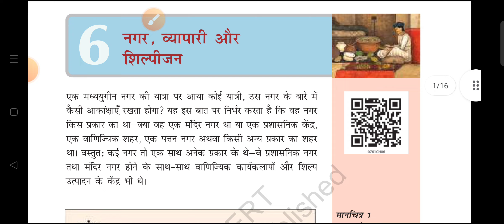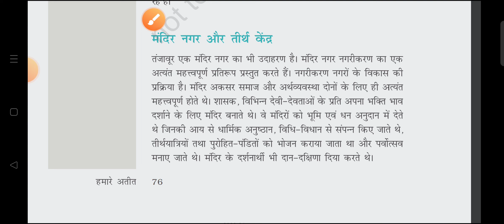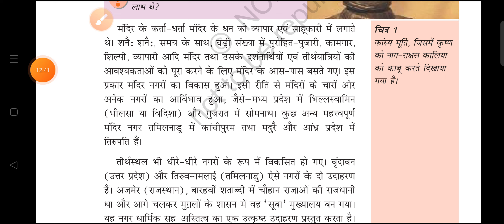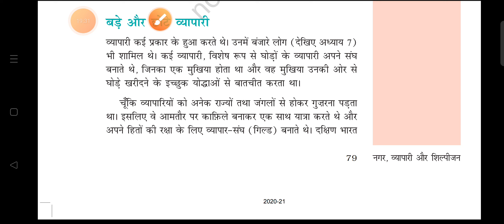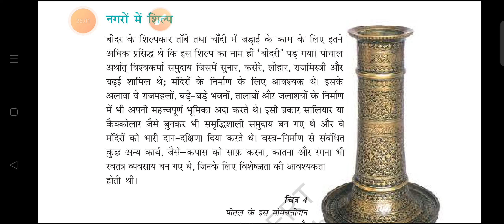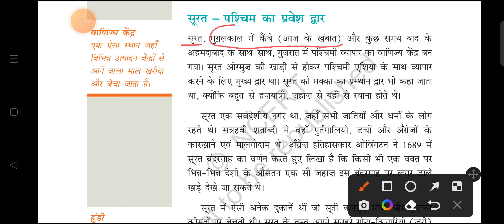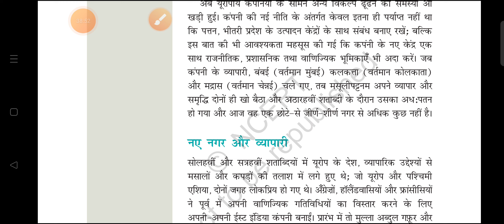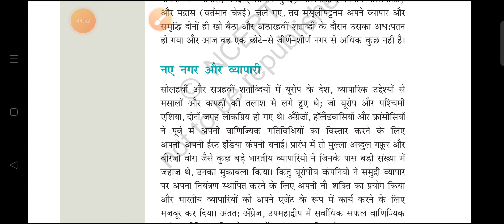REET 1st &2nd grade#NCERT# class7#history#Hmare atit 2 chap.6नगर व्यापारी और शिल्पीजन let's learn